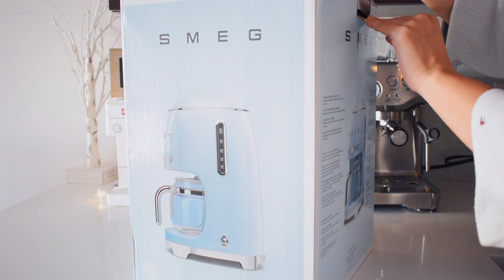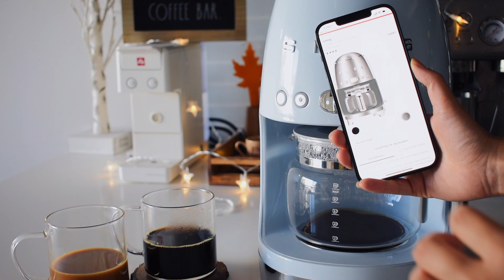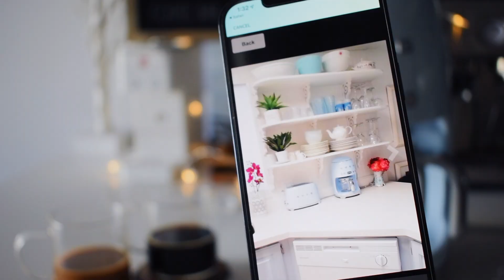SMEG DRIP COFFEE MAKER UNBOXING + REVIEW хийцгээе| 2021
•Smeg drip coffee maker•  Smeg DCF02 Smeg компани нь цахилгаан бараагаараа алдартай. Минималист, загварлаг, өнгөлөг Smeg drip coffee maker-г давуу болон сул талыг өөрийнхөө бодолоор REVIEW хийлээ. Smeg нь хэрэглэхэд хялбар, 10 хүртлэх аяга кофе гаргах чадалтай. Загварын хувьд минималист ба гал тогоондоо тааруулаад өнгөө сонгох боломжтой. Хэд хэдэн өнгөний сонголттой.
Давуу тал нь :
- keep warm function буюу кофе бэлэн болсоны дараа 1 цаг гаруй хугацаанд халуунаа барьдаг.
- Загвар сайтай, өнгөний сонголттой
- Хэрэглэхэд хялбар
- Auto start function буюу өглөө сэрэхэд кофе нь бэлэн болохоор цагаа тохируулж болдог
- Цаасан filter авах шаардлагагүй( өөрөөсөө filter-тэй байгаа)
- Auto Shut-off ( aвтоматаар унтрах горимтой)
- Кофений амт нь зөөлөн
- Aroma intensity- кофены амт үнэрийг хүчтэй болгох сонголттой.
   Cул тал нь
- Усны сав нь жижиг
- Худалдаалагдаж байгаа үний хувьд жоохон өндөр